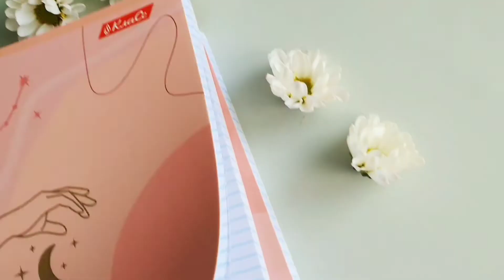Настоящая романтика в общих тетрадях от SVETOCH!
В сторону разум. Даешь чувства! Романтику. Какая она? Нежная, чувственная, чуткая, легкая, как крыло бабочки, манящая, словно блеск золота. Таинственная, как мерцание звезд.
Общие тетради «Романтика» раскрывают чувство, которое трудно выразить словами, зато можно легко изобразить в розовой палитре. Тиснение фольгой играет на свету и придает особую атмосферность обложкам.

Тетрадь общая А5: «Романтика»
Коллекция: «Класс»
Спецэффекты: тиснение фольгой

Количество листов: 96
Вид скрепления: скоба
Вид линовки: клетка
Артикул: 000342